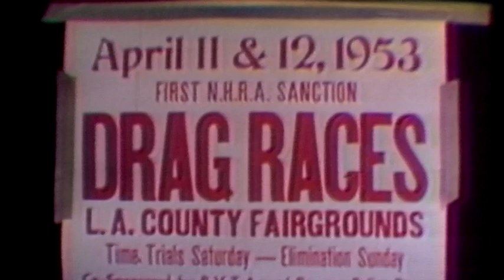NHRA's Greatest Moments - 1953 National Event #1